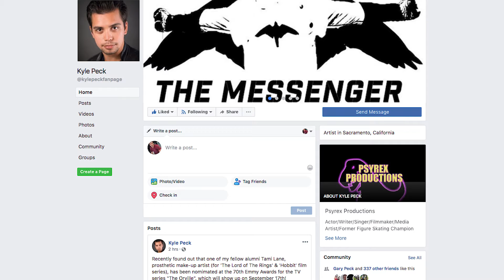Film Review #21 (2018) - "Solo: A Star Wars Story"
This is my video review of the film "Solo: A Star Wars Story"!

Feel free to click the 'closed captions/subtitles' button to open its text of my review.

This video review actually contains major spoilers - so if you haven't watched the film yet, PLAY THIS AT YOUR OWN PERIL.

Psyrex Productions plans to push towards giving insightful entertainment to all; improvements will be updated for future upcoming film reviews.